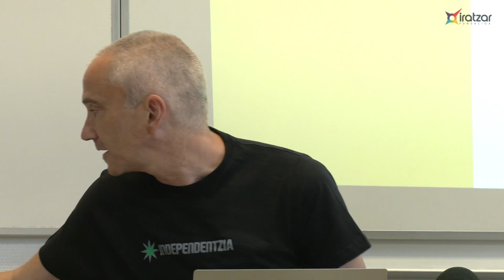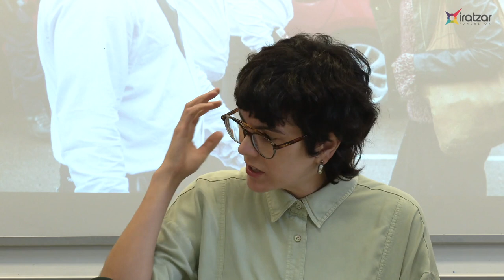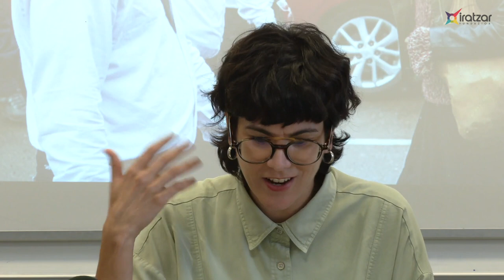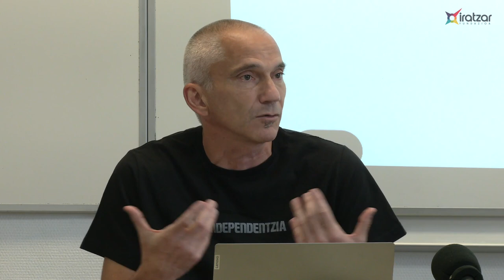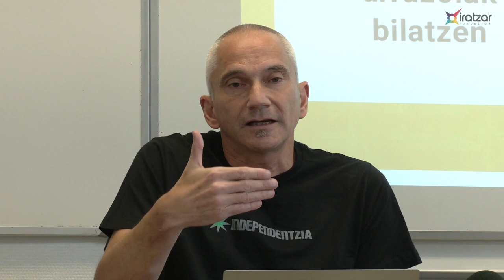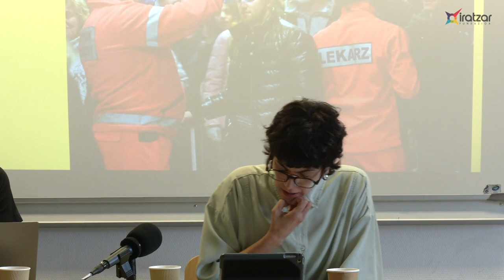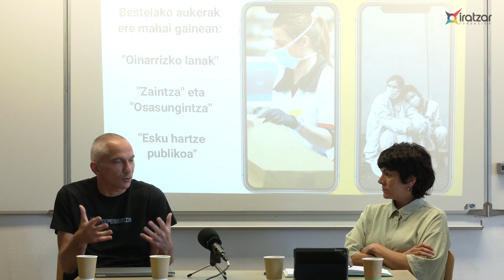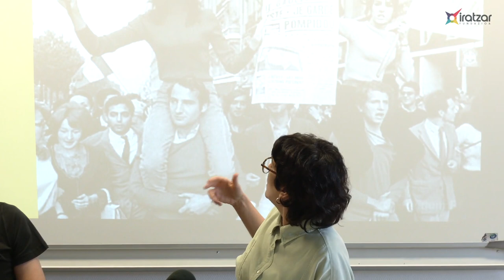Krisiak eta burujabetzak nola irudikatu eta ahoskatu? [Hitzaldia]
Krisiak eta burujabetzak nola irudikatu eta ahoskatu? Arantza Santesteban, Kultur arloko langilea, zinemagilea eta ikerlaria eta Joseba Permach (Iratzar, UPV/EHU). Uztailak, 9 -UEU.49 Baiona.